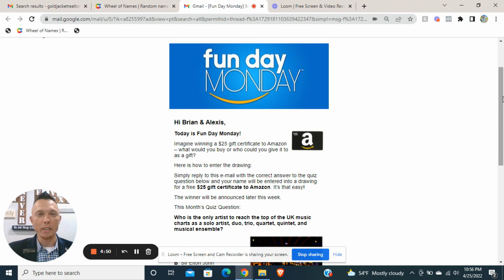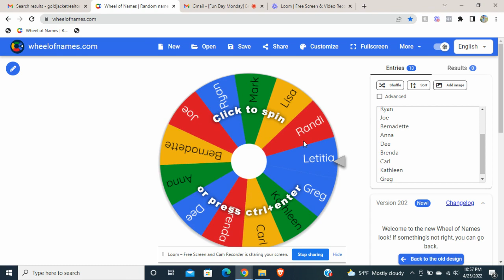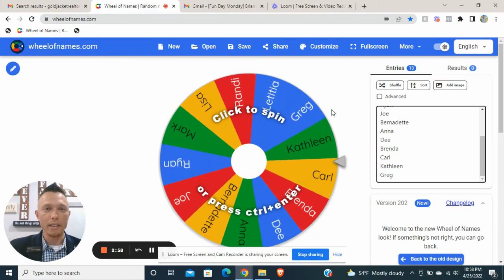Fun Day Monday WINNER April 2022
See who won this month's Fun Day Monday Trivia Contest!